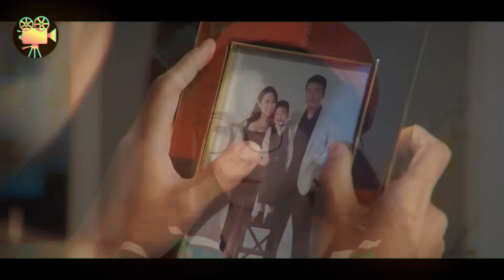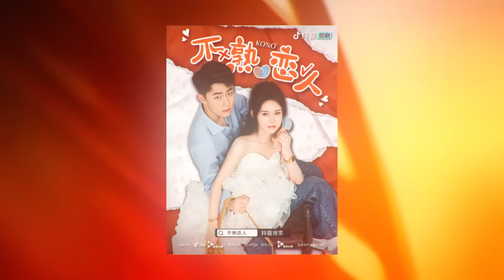RICO contrata uma atriz pobre por US$ 2.000.000 para ser sua namorada e assustar seus PRETENDENTES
🎬 Nome do Filme: My Dear Little Enemy (2023)

Os vídeos não exercem impacto prejudicial sobre as obras originais.
Os vídeos produzidos por nós têm o propósito de serem utilizados com fins educacionais e informativos.
Os vídeos passam por uma transformação significativa em sua natureza.

📝 Qual a sua ANÁLISE desse filme? E mais IMPORTANTE, qual a nota que você dá para ele, de 0-10? Comenta aí embaixo!